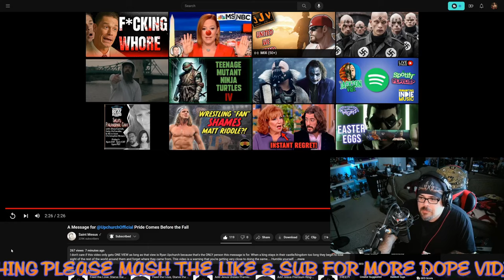A Message For @UpchurchOfficial | JJV Reacts/Reviews